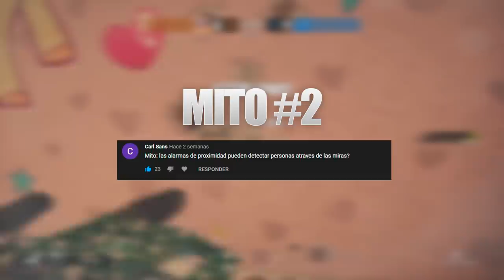CAZANDO MITOS EN STEEL WAVE RAINBOW SIX SIEGE